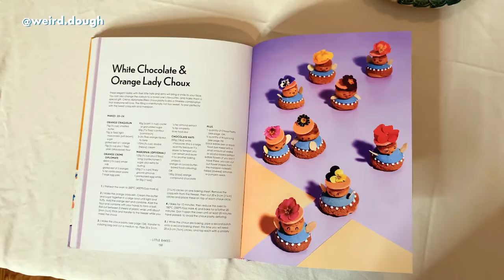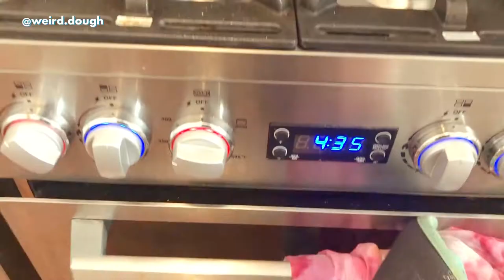It took me 5 hours to bake Kim Joy's Choux Buns! Here's how it went.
In this episode - I baked Kim Joy's White Chocolate and Orange Choux Bun Ladies! They were hard to bake to say the least. I used every single cooking utensil and dish in my entire apartment! Do I think this bake was worth it. ? Maybe. I felt super accomplished after baking it. But it took forever!

Welcome to Weird Dough! The place where I am going to bake every recipe in Kim Joy - from The Great British Baking Show's - cookbook!

This channel is an experiment to see just how close I can come to baking Kim Joy's delicious recipes and pulling off her adorable decorating style. Hopefully, it turns out well, but I am by no means a pro baker. Be sure to leave me any helpful tips in the comments!

If you would like to follow along with me on this baking journey, or if you just think this bread looks good, (or that you could do a better job than me)  you can purchase Kim Joy's cookbook - Baking with Kim Joy at the link below. The tag line - Creative Bakes to Make You Smile - certainly rings true!

For behind the scenes baking content, fun giveaways, and photos you can check out my instagram @weird.dough -

xo - jane